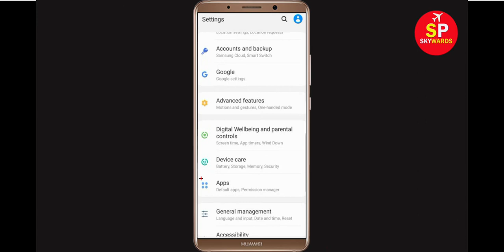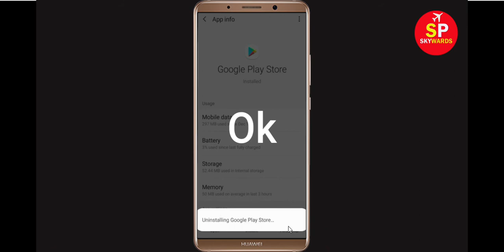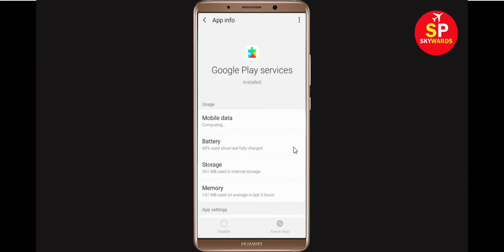How to Fix Can't Install Truecaller App Error On Google Play Store in Android & Ios Phone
Fix Can't Install Truecaller App Error On Google Play Store in Android & Ios Phone - Fix Can't Download Google Play Store Error